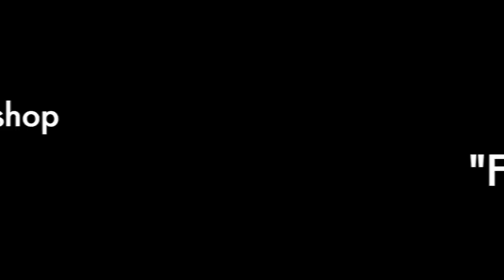NMC 2016 Jazz Workshop - Freddie Freeloader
Simon's jazz workshop performs a cover of Miles Davis' Freddie Freeloader.  The kids had to come up with their own arrangement by ear.